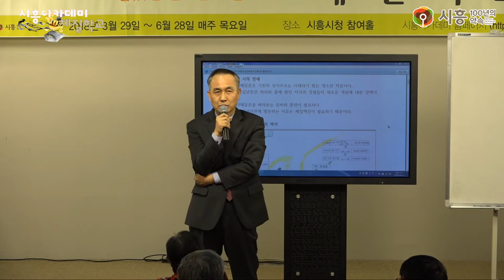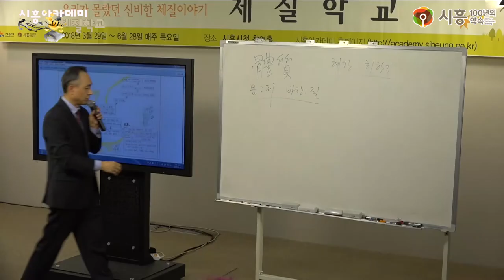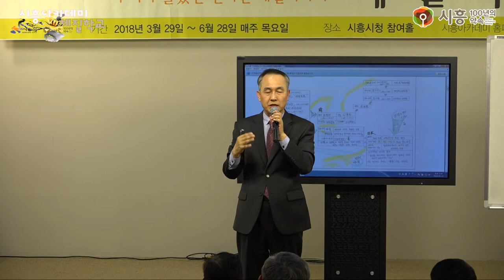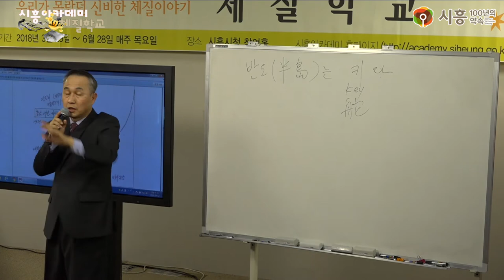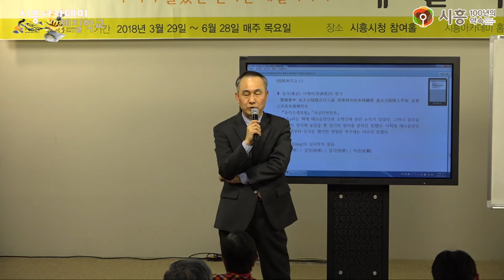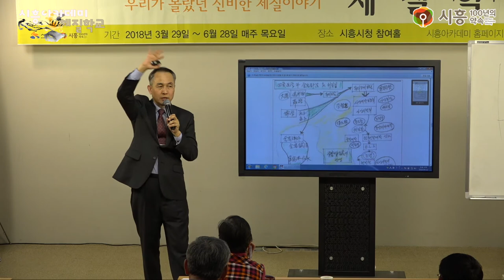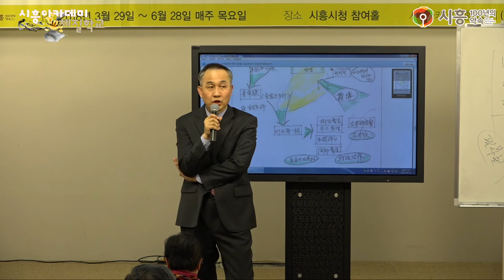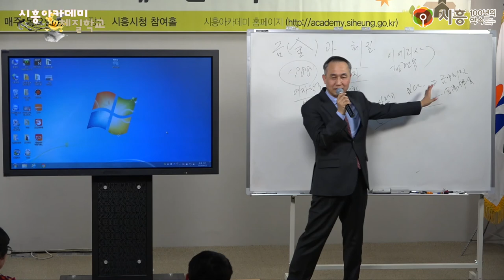[시흥아카데미] 체질학교 3강 「체질의 역사」 - 이강재(시흥희망한의원 원장)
[시흥아카데미] 체질학교 3강 「체질의 역사」

내 용 : 체질의 역사

강 사 : 이강재(시흥희망한의원 원장)

촬영일시 : 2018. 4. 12 (목)

■ 학교장 : 이강재(시흥희망한의원 원장)

■ 촬영 : 박민규

■ 편집 : 박민규

■ 제작 : 시흥시